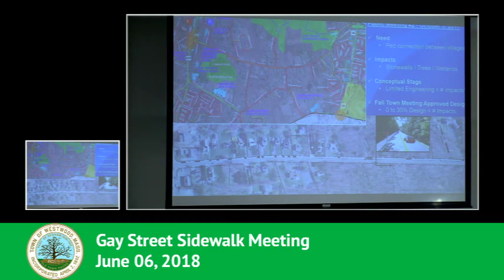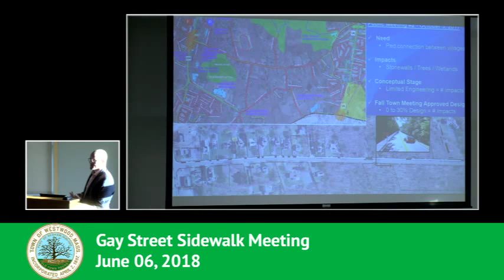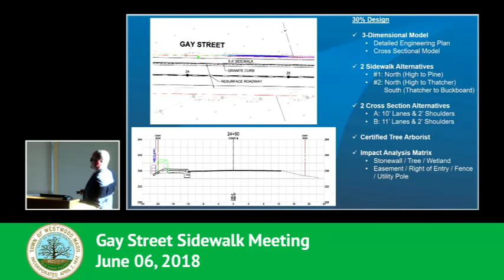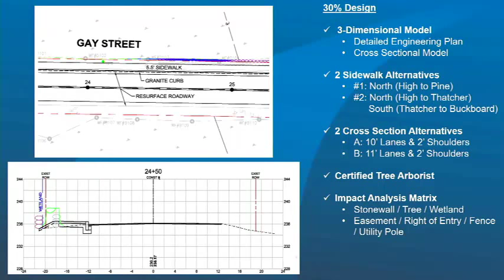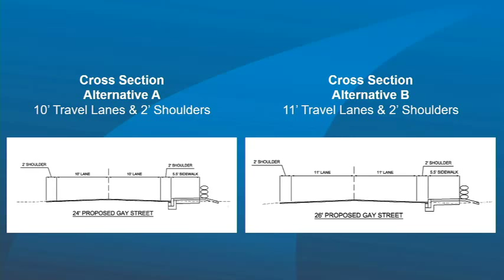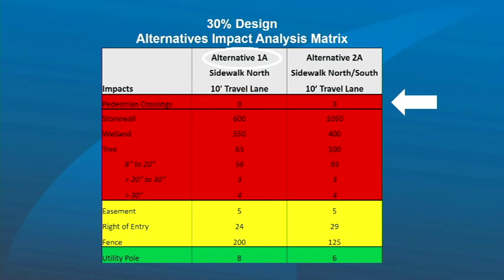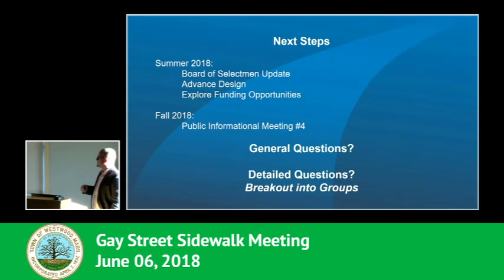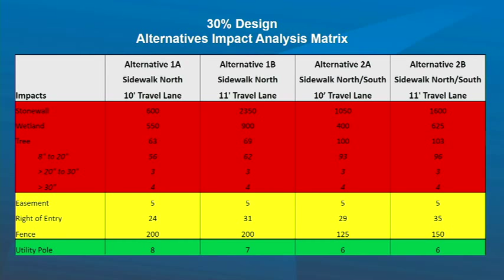Gay Street Sidewalk meeting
This is an informational meeting on the state of the Gay Street Sidewalk held on June 6, 2018 at 7:00pm.